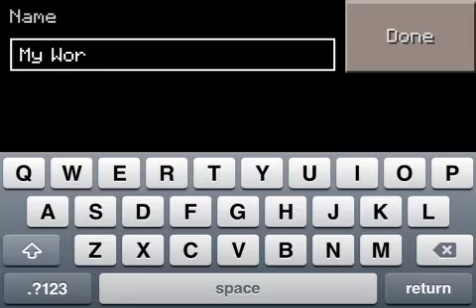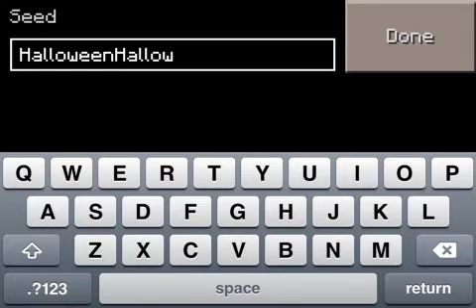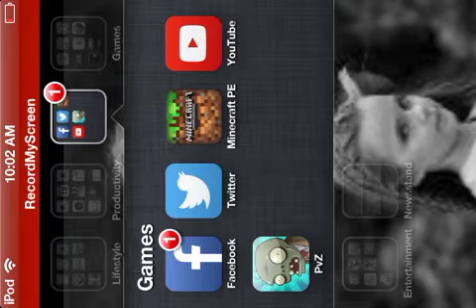Minecraft: Knight Terror Part 1